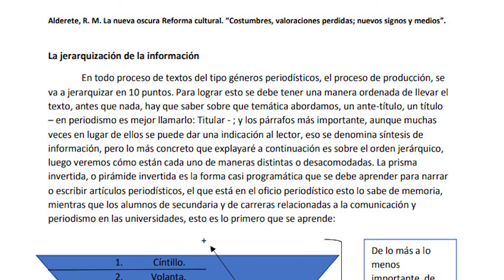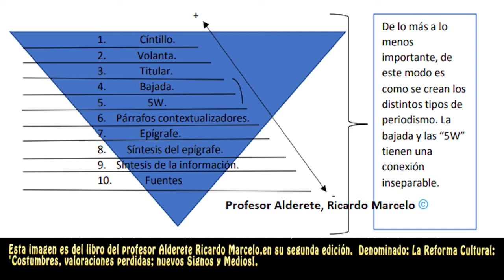Lengua y literatura - Elipsis y Redacción Periodística. Género periodístico VS género narrativo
Clases N° 7 y N°8
Clase sobre elipsis y género periodístico: La Jerarquización de la información, reglas para redacción de narrativas y el periodismo.

Clase del Profesor Alderete, Ricardo Marcelo.
Grabación de voz del meet con los alumnos.